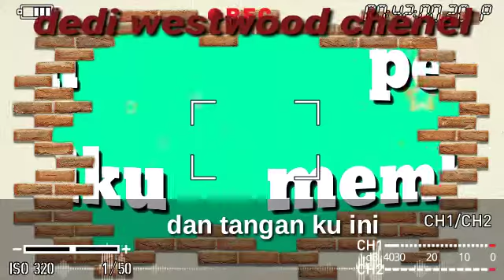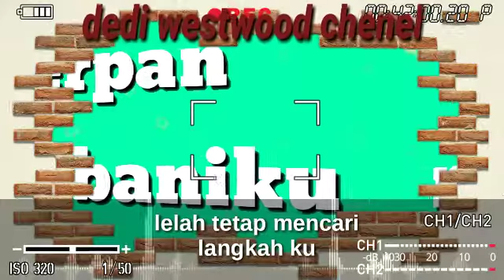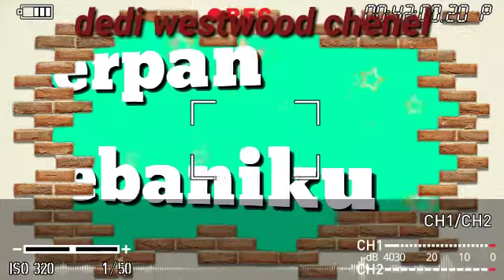Peterpan - membebaniku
Musik video editor